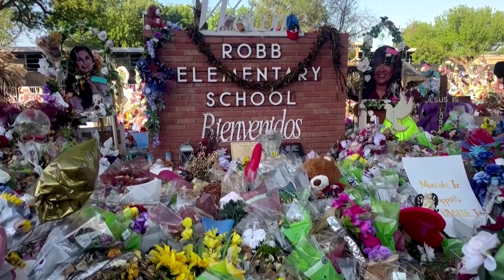Police response in Uvalde was an 'abject failure': official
The law enforcement response to the Uvalde shooting that killed 19 children and two teachers was ‘an abject failure’ in which a commander put the lives of officers over those of the children, Texas Department of Public Safety Director Steven McCraw said.